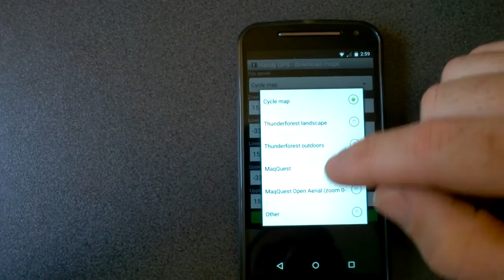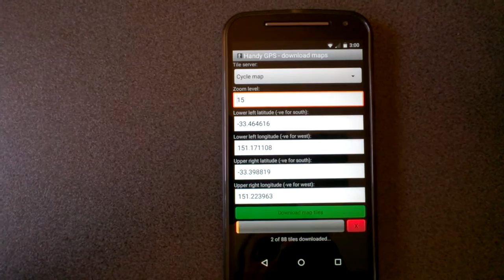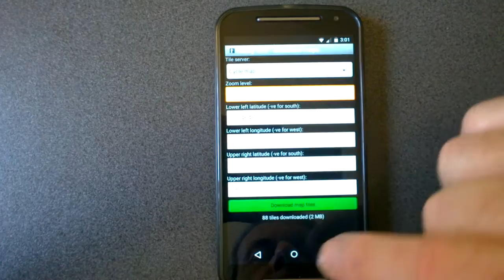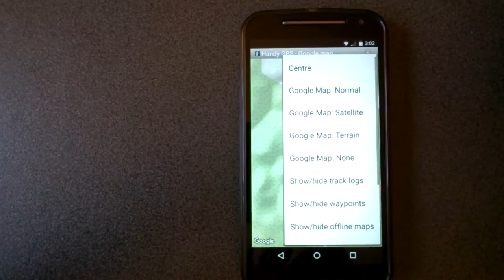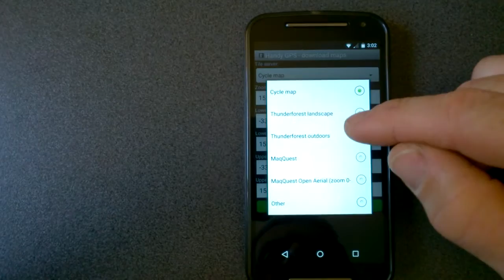How to download map tiles for offline use with Handy GPS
This video shows you how to use a tile server to download map tiles for use with the Handy GPS app for Android when you're out of cellular range and you can't download Google Map tiles. NOTE: The "Download map tiles" option is now called "Manage offline maps"